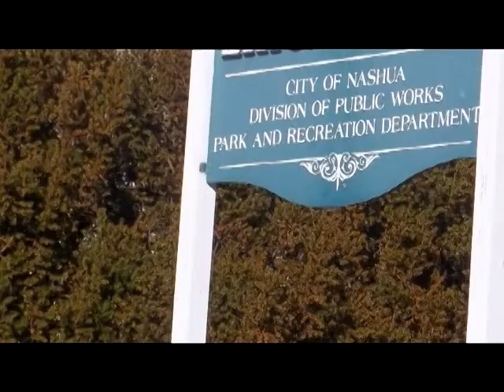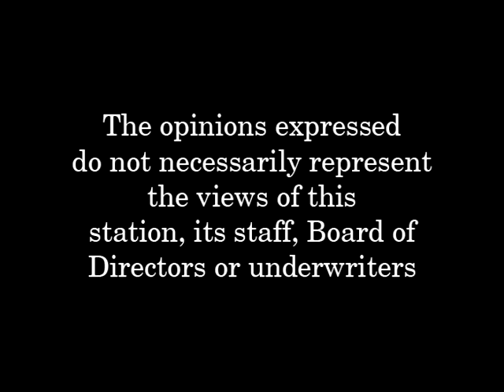Gate City Chronicles -Episode 075 - Guest Greg Hindy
Yale Graduate, A silent walk across America . a rare art form. Greg Hindy has set out to walk across America with a vow of silence and a camera to capture the moments.